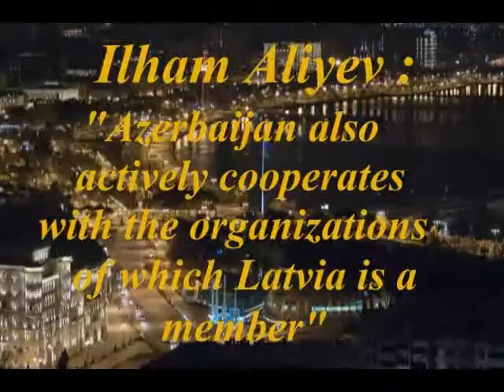Ilham Aliyev and Andris Berzins attended the AzerbaijanLatvian business forum